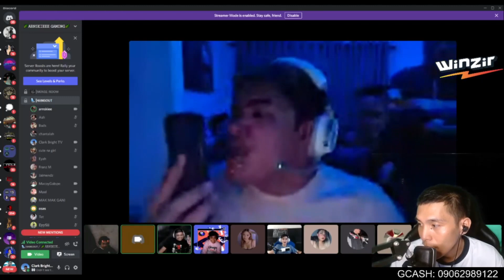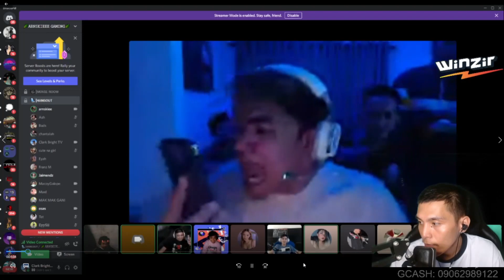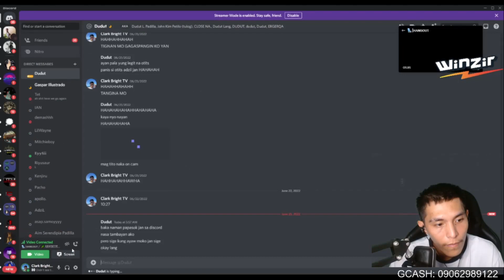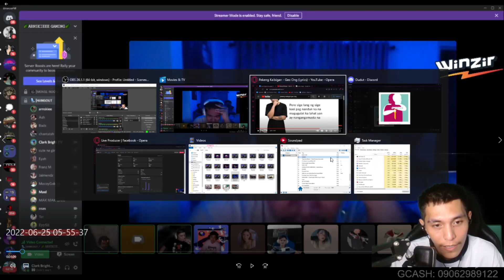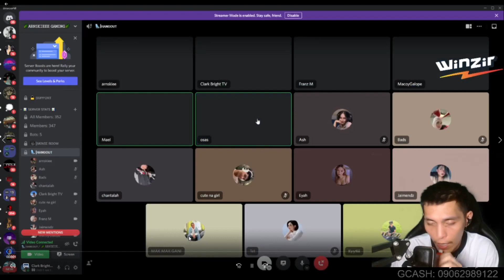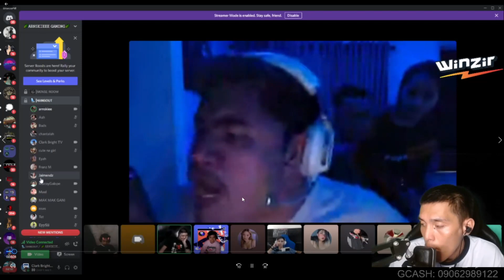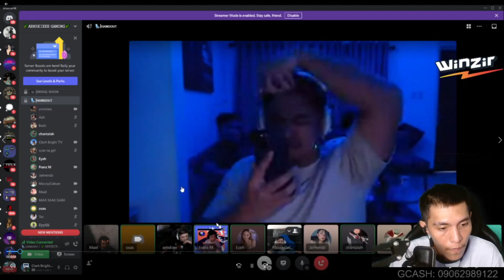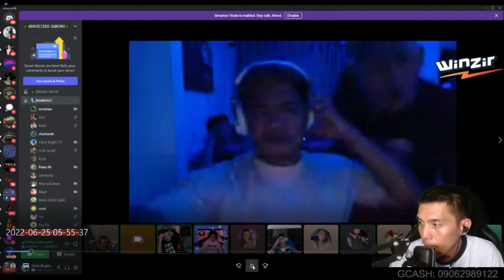GALAWANG OSAS BATA NAG SALITA NA UKOL SA PAG RETRI GINAWA NI LOLODI KY CLARK GAMING